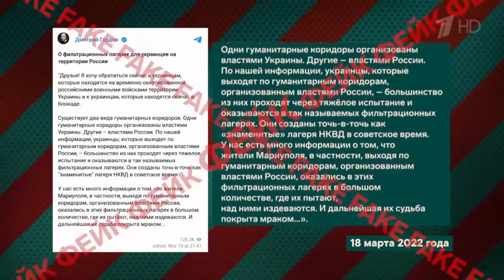#8 Фейк Гордон заявил о фильтрационных лагерях